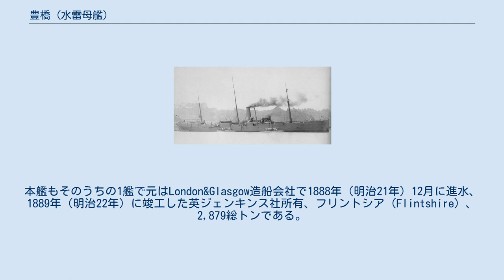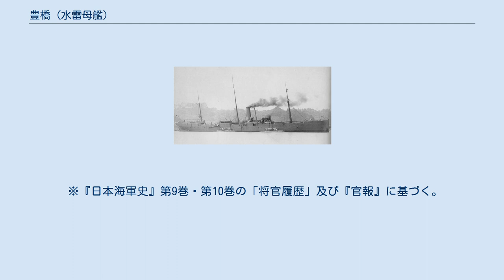豊橋 (水雷母艦)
横須賀軍港での豊橋（1905年9月25日） 豊橋（とよはし）は、日本海軍の水雷母艦。
1906年（明治39年）4月4日に韓崎に次いで第2潜水艇隊の母艦となった。
 日清戦争当時、商船の不足を補うために日本政府は海外から十数隻の艦船を日本郵船名義で購入、輸送任務などに就かせた。
本艦もそのうちの1艦で元はLondon&Glasgow造船会社で1888年（明治21年）12月に進水、1889年（明治22年）に竣工した英ジェンキンス社所有、フリントシア（Flintshire）、2,879総トンである。
日清戦争中は陸軍に徴用された。
 戦争終了後に多くの船はそのまま民間に払い下げられたが、海軍では水雷母艦（水雷艇、駆逐艦の母艦）が切望され、本艦は1897年（明治30年）12月に所属を日本海軍に移管、艦名を「豊橋丸」から「豊橋」とした。
翌1898年（明治31年）3月には水雷母艦に類別された。
わずか3,000トン足らずの小型艦だったが台湾や中国本土沿岸で活動した。
日露戦争に従事ののち1912年（大正元年）8月28日、二等海防艦となる。
 1914年（大正3年）4月1日に除籍、艦名は「豊橋丸」に戻り同年8月16日に雑役船（水雷艇母船）となるが、翌1915年（大正4年）7月12日に売却され海運救済会の練習船となった。
改装され白い船体となった「豊橋丸」は日本各地を回ったという。
1922年（大正11年）4月22日に座礁、浮揚ののち修理されたが老齢のため11月に売却された。
その後も商船（栄徳丸など）や北洋漁業の蟹工船として昭和10年代まで活躍したという。